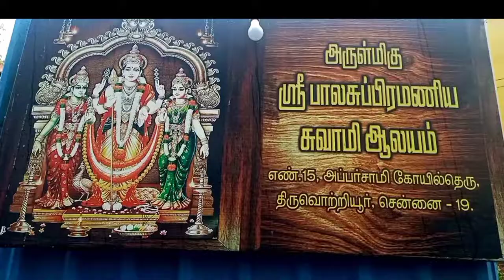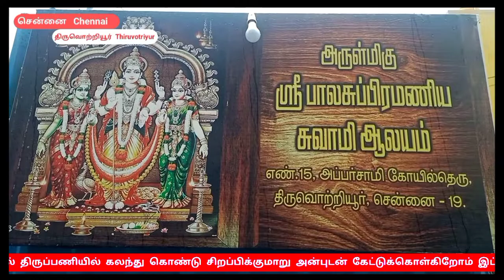அருள்மிகு ஸ்ரீ பால சுப்பிரமணியசுவாமி கோயில் மகா கும்பாபிஷேக கட்டிட திருப்பணி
ஊ

தமிழ் செய்தி சங்கமம் அன்பர்கள் அனைவருக்கும் வணக்கம்

 திருவொற்றியூர் சென்னை
 1  9    அப்பர் சாமி கோயில் தெரு
எண்  1  5   ல்   அமைந்துள்ள பிரசித்திப்  பெற்ற அருள்மிகு ஸ்ரீ பால சுப்பிரமணியசுவாமி கோயிலில் பிலவ வருடம்
 2  4  ஆம் தேதி
 1  0  /   1 1  / 2 0 2 1  புதன்கிழமை அன்று அருள்மிகு ஸ்ரீ பால  சுப்பிரமணியசுவாமிக்கு கந்த சஷ்டியை முன்னிட்டு சிறப்பு அபிஷேகம்  மற்றும்  உலக நலம் பெறவும் ,
சிறப்பு வழிபாடுகள் பிரார்த்தனைகள்  நடைபெற்றது இதில் அடியார்கள் , பக்தர்கள் ,  ஆன்மீக அன்பர்கள் கலந்துகொண்டு
மனதார போற்றி வழிபட்டனர் ,

அன்பார்ந்த பக்தகோடிகளே!

சென்னை திருவொற்றியூரில் அமைந்துள்ள தியாகராஜ  சுவாமி வடிவுடை அம்மன்  கோயில், அகத்தீஸ்வர் கோயில், பட்டினத்தார் கோயில் போன்ற பழம்பெரும் கோயில்களுக்கு அருகாமையில் அமைந்துள்ள அருள்மிகு ஸ்ரீ பால சுப்பிரமணியசுவாமி
கோயில் திருப்பணி வேலைகள் நடைபெறுவதால் பக்தகோடிகளும், தாய்மார்களும், பெரியோர்களும், ஊர்பொதுமக்களும், இளைஞர்களும் கோயில் கட்டுமான திருப்பணிக்கு தங்களால் இயன்ற பொருள் உதவியும், பண உதவியும், கொடுத்து அருள்மிகு  ஸ்ரீ பால சுப்பிரமணியசுவாமி
கோயில் திருப்பணியில் கலந்து கொண்டு சிறப்பிக்குமாறு அன்புடன்
கேட்டுக்கொள்கிறோம்
இப்படிக்கு அறக்கட்டளை நிர்வாகி   B  .  குமார் பொருளாளர்
தொடர்புக்கு   :   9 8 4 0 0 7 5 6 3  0

தமிழ் செய்தி சங்கமம் அன்பர்கள் அனைவருக்கும் நன்றி
 வாழ்க நலமுடன் ,
 வாழ்க வளமுடன்
 வாழ்க மகிழ்வுடன்
 வாழ்க அன்புடன்

Renovation of chennai thiruvottriyur
Arulmigu Sri Bala Subramaniaswamy Temple Maha Kumbabhishekam

அருள்மிகு ஸ்ரீ பால சுப்பிரமணியசுவாமி திருக்கோயில் திருப்பணி மஹா கும்பாபிஷேகம்

arulmigu Bala Subramanya Swamy Temple

arulmigu murugan  Temple

arulmigu murugar  Temple

arulmigu murugan kovil

arulmigu murugan koyil

murugan koyil

murugan kovil

thirukovil

thirukovil

thirukoil